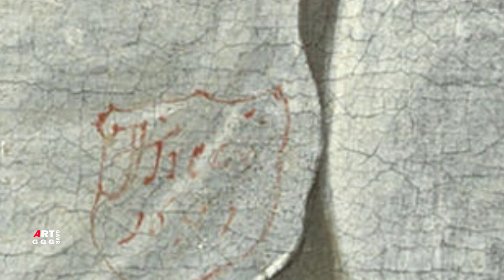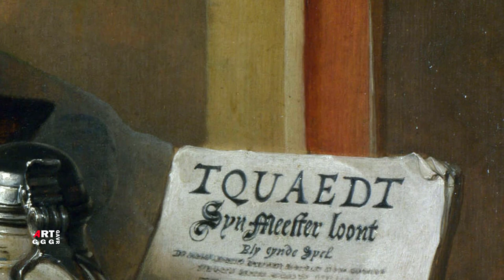Ян Янс Трек. Тональный натюрморт.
Ян Янс Трек голландский художник-натюрмортист.
Начинальное обучение получил у Яна Янс ден Уйла.
Всю жизнь провёл в родном городе Амстердаме.